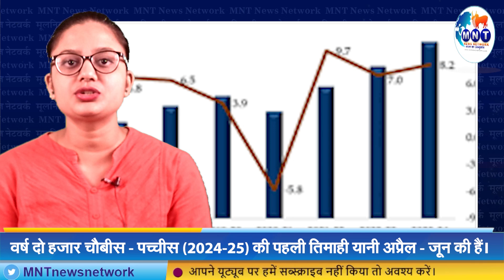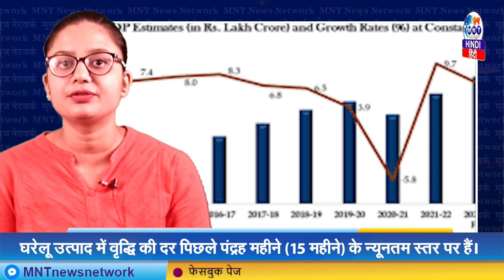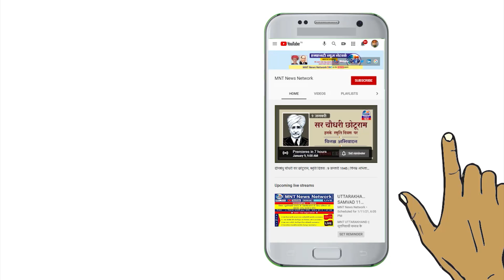भारत की जीडीपी वृद्धि दर पिछले पंद्रह महीने के न्यूनतम स्तर पर news latestnews | MNT News